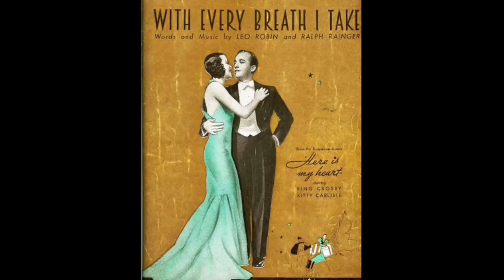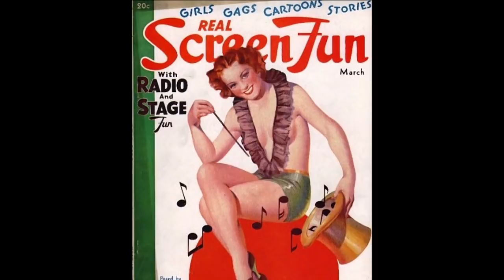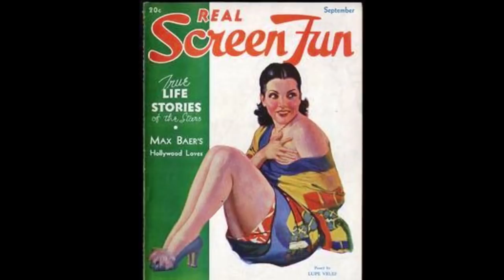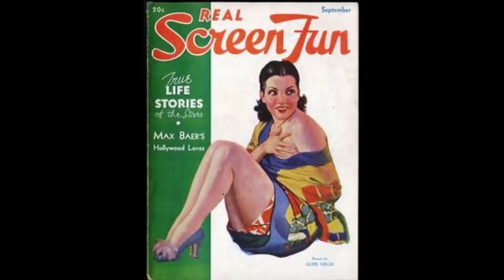Popular 1934 Music By American Dance Orchestra Of Ted Fio Rito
Pax41 Music Time Machine presents the 1930s music of American dance band leader Ted Fio Rito & His Orchestra.  This post contains selections from the year 1934.  Please see the playlist section of this channel for other selections by year for this band and other musical artists as well.
Track 1 - Ted Fio Rito & His Orchestra - With Every Breath I Take - vocal Muzzy Marcellino - recorded 10/19/1934

Track 2 - Ted Fio Rito & His Orchestra - When You're Alone - vocal by Muzzy Marcellino - recorded 10/19/1934

Track 3 - Ted Fio Rito & His Orchestra - June In January - vocal by Muzzy Marcellino - recorded 10/19/1934

Track 4 - Ted Fio Rito & His Orchestra - Were You Foolin - vocal by Muzzy Marcellino - recorded 10/19/1934

Track 5 - Ted Fio Rito & His Orchestra - Too Beautiful For Words - vocal by Muzzy Marcellino & The Fiorettes - recorded 10/19/1934

Track 6 - Ted Fio Rito & His Orchestra - Freckle Face - vocal by Muzzy Marcellino - recorded 6/3/1934

Track 7 - Ted Fio Rito & His Orchestra - How Can It Be A Beautiful Day - vocal by Ray Hendricks - recorded 3/1934